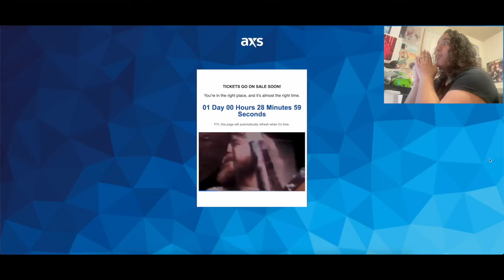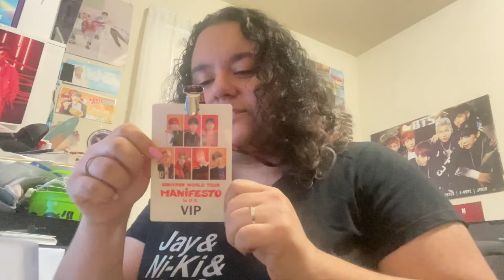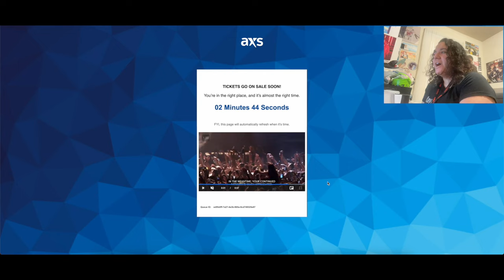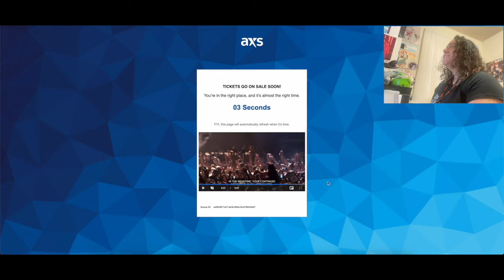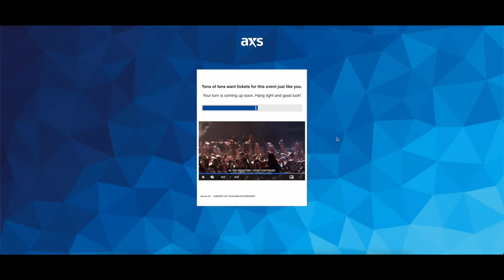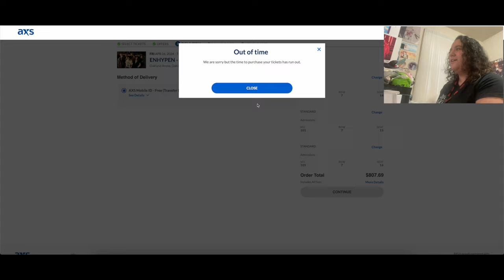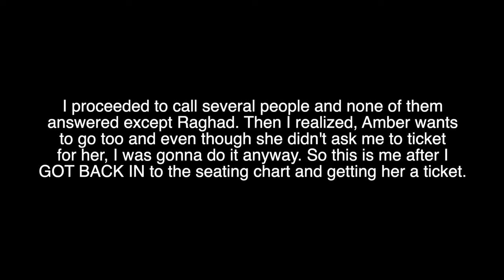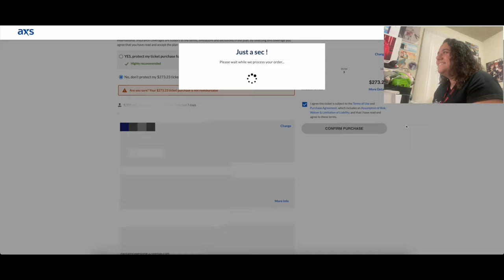My MIRACLE Ticketing Experience with AXS -- Enhypen Tickets - Vlog #41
Instagram: Nikita K. Lo @Nikita_K.Lo